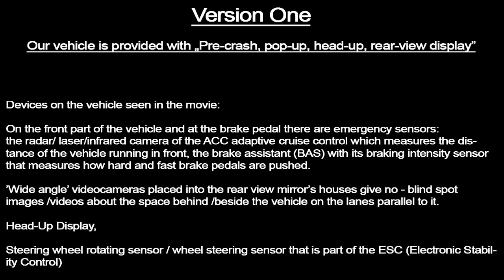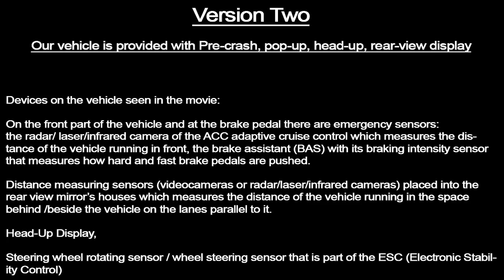with pre crash,pop up,head up,rear view display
Version one:
Our vehicle is provided with „Pre-crash, pop-up, head-up, rear-view display".

Devices on the vehicle seen in the movie:
On the front part of the vehicle and at the brake pedal there are emergency sensors:
the radar/ laser/infrared camera of the ACC adaptive cruise control which measures the distance of the vehicle running in front, the brake assistant (BAS) with its braking intensity sensor that measures how hard and fast brake pedals are pushed.
'Wide angle' videocameras placed into the rear view mirror's houses give no - blind spot images /videos about the space behind /beside the vehicle on the lanes parallel to it.
Head-Up Display,
Steering wheel rotating sensor / wheel steering sensor that is part of the ESC (Electronic Stability Control)

Description dynamic:
The functioning of the Pre Crash, Pop-Up, Head-Up, Rear View Display System implies signals sent by the emergency sensors, which can be, for example, distance sensors -- such as radars, infrared sensors  or laser or brake intensity sensors. The signals go to  the signal analyser control unit  which notices / calculates if there is any object within dangerous distance in front of the vehicle or if the driver has  done an 'emergency braking' for any reason. Then it  gives command to the  Head -- Up Display/Projector   to display  on the bottom of the windscreen  -  the  real-time video registration done by the behind /beside vehicle  cameras about the parallel lanes.
The video image vanish automatically. The end of the 'emergency' is noticed by analizer/control unit with the help of  the steering wheel rotating sensor/wheel steering sensor  and with that of   the danger sensor  placed at the brake pedal and commands Head-Up Display/Projector  to stop displaying  the video.

The presentation would presume most optimal weather conditions as well:
- in case of rain or snow the system would be more efficient compared to the conventional solution because  normally rain and snow would prevent good visual outlook but this system would not have such problems

Distance measuring sensors (videocameras or radar/laser/infrared cameras) placed into the rear view mirror's houses which measures the distance of the vehicle running in the space behind /beside the vehicle on the lanes parallel to it.

Description dynamic:
The functioning of the Pre Crash, Pop-Up, Head-Up, Rear View Display System implies signals sent by the emergency sensors, which can be, for example, distance sensors -- such as radars, infrared sensors  or laser or brake intensity sensors. The signals go to the signal analyser control unit which notices / calculates if there is any object within dangerous distance in front of the vehicle or if the driver has  done an 'emergency braking' for any reason. Then it  gives command to the  Head -- Up Display/Projector   to display  on the bottom of the windscreen  the pictograms signalling the free avoiding direction.
The display of the pictogram is established  by the signal analizer / control unit  with the help of the  vehicle-back/beside space-sensors : in case according to sensors showing space behind/beside  area of the vehicle  -- let them be distance sensors  - there is no dangerously close vehicle at the back  of or beside the vehicle on the parallel lanes then  the display/projector  is ordered to show the pictogram.

The pictogram vanish automatically. The end of the 'emergency' is noticed by analizer/control unit with the help of  the steering wheel rotating sensor/wheel steering sensor  and with that of   the danger sensor  placed at the brake pedal and commands Head-Up Display/Projector  to stop displaying  the pictogram.

This device would be great help not just on motorways, but on every multi-lane roads as well -like big cities multi-lane roads.